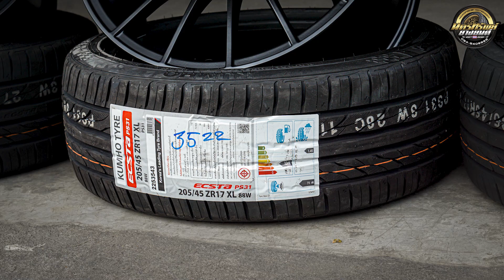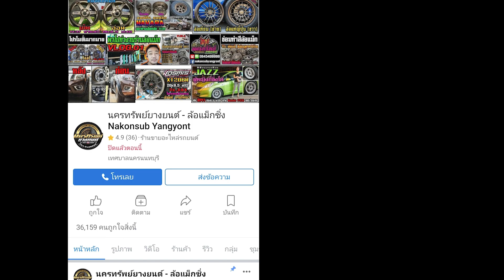รีวิวHonda City 1 0 ล้อยางโช๊ค ล้อRS05rr งานSSW 17x8 et35 ดำด้าน 4รู100 ยาง Kumho PS31 205/45r17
ล้อ RS05rr งานไทย SSW 17x8 et35 ดำด้าน 4รู100
ยาง Kumho PS31 205/45r17
โช๊คสตรัทปรับเกลียว Caribian
📲𝐋𝐢𝐧𝐞𝐈𝐃 : 𝗻𝗮𝗸𝗼𝗻𝗽𝗼𝗻𝗴
⌨แชทด่วน m.me/nakonsubyangyont